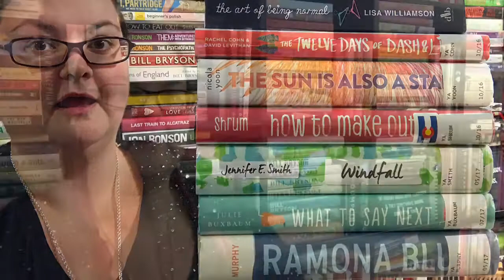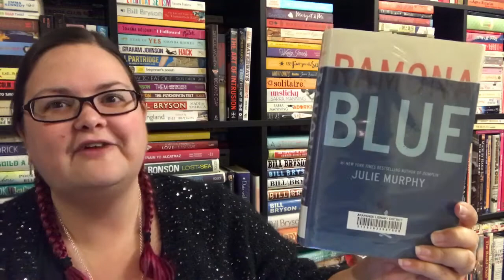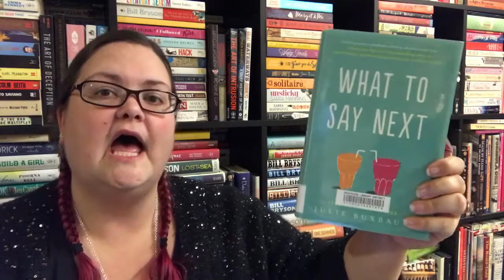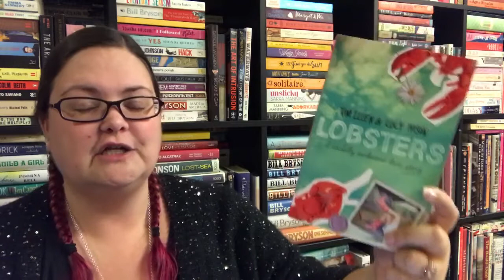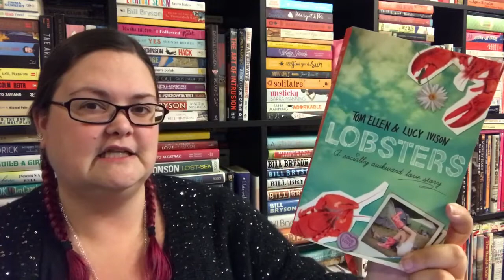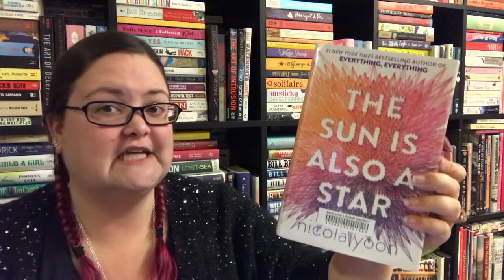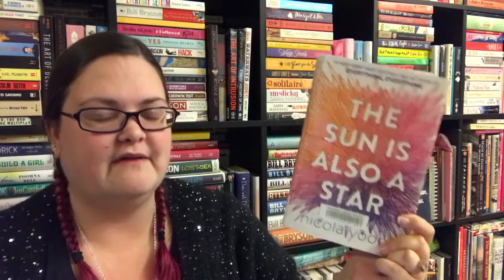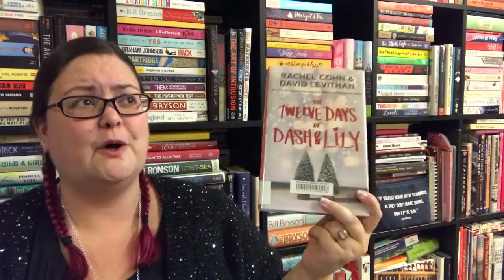Vlogmas Day 19: Top Ten YA Reads 2017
My favourite YA books this year!